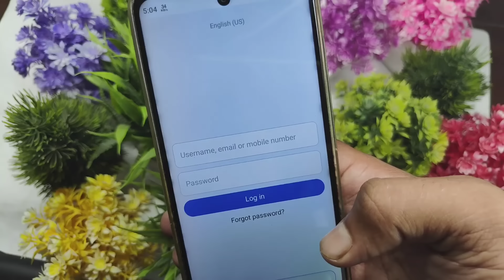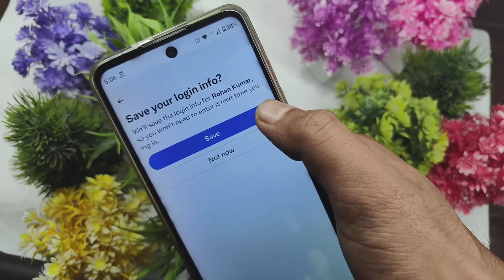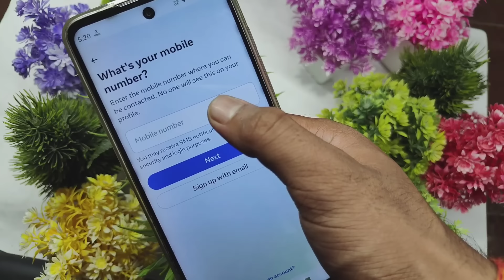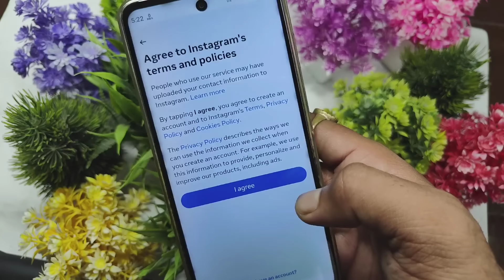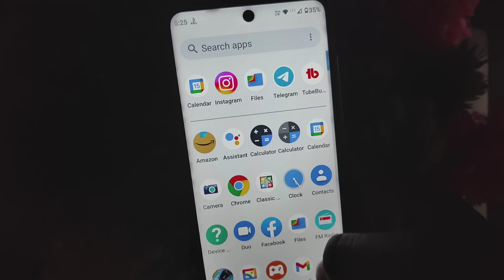Instagram Kaise Kholte Hain | Instagram Ko Open Kaise Kare | Instagram Ko Chalu Kaise Karen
Instagram Kaise Kholte Hain Instagram Ko Open Kaise Kare Instagram Ko Chalu Kaise Kare

1 instagram open kaise karen
2 instagram app kaise kholen
3 instagram ko kaise kholen
4 instagram ko start kaise karen